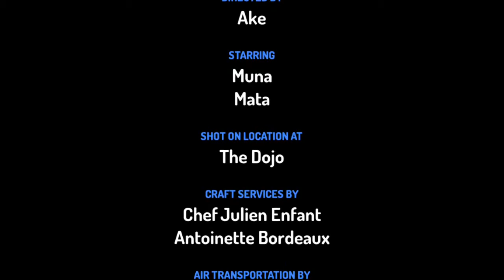Ko Mata ē Muna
We made this story with the children at Ma'uke School in September 2017 as part of their "literacy week".